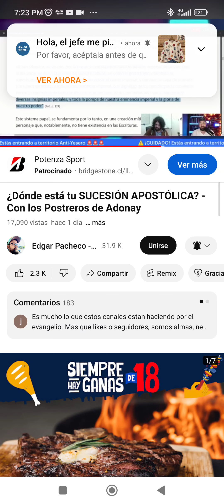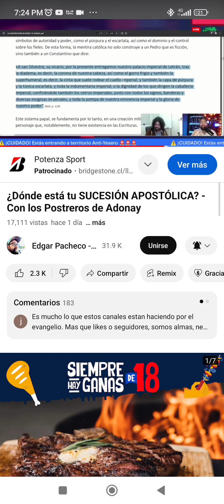La vestimenta qué usan Los Papas de la Iglesia Católica Romana vienen del imperio Romano